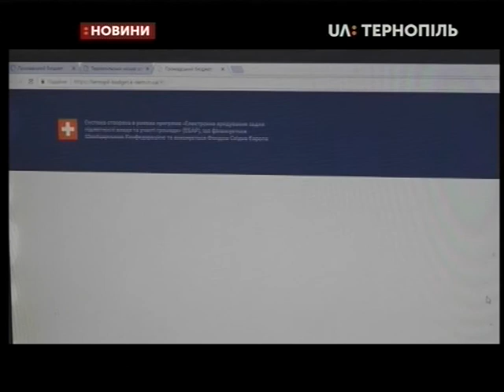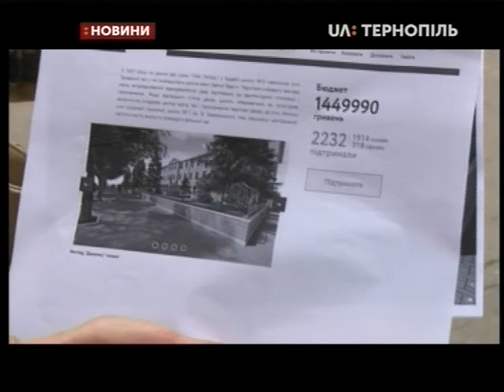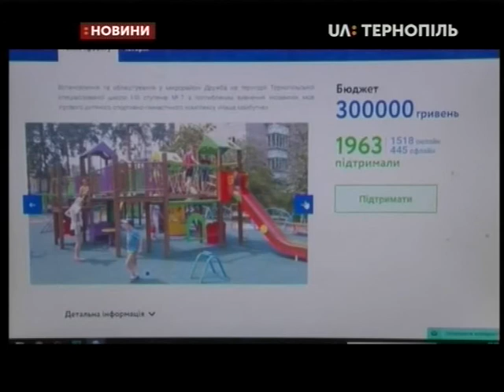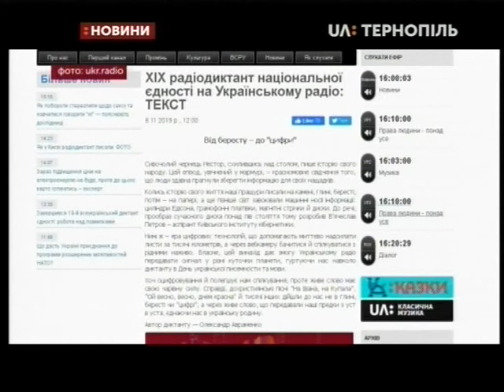08.11.2019. Новини. 17:00